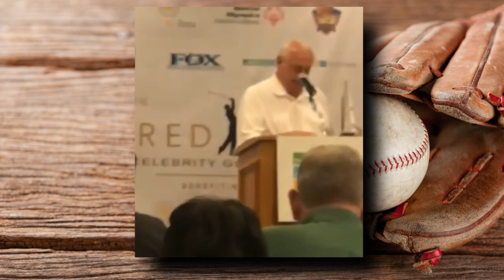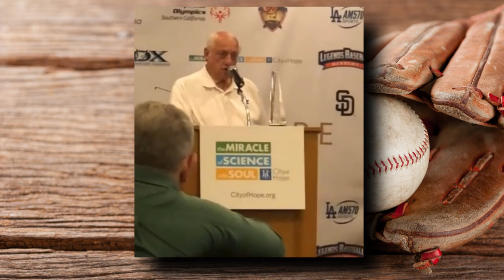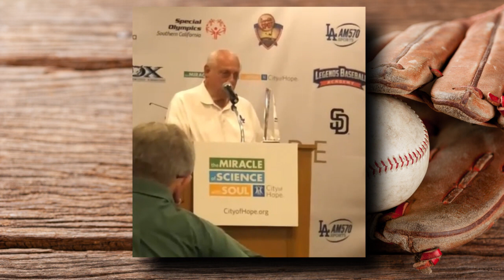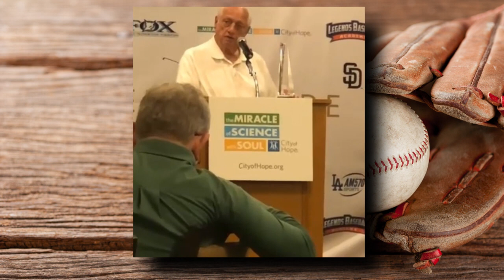Tommy Lasorda - Fred Claire’s Golf Tournament, 2018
Tom Lasorda August 20, 2018. Fred Claire’s Golf Tournament for The City of Hope Hospital in Duarte, California